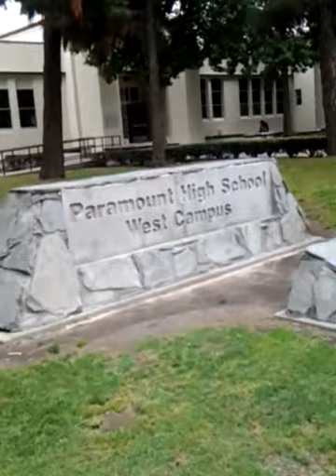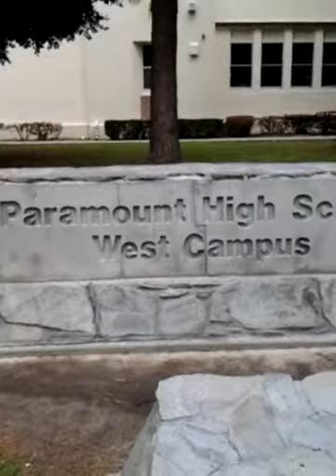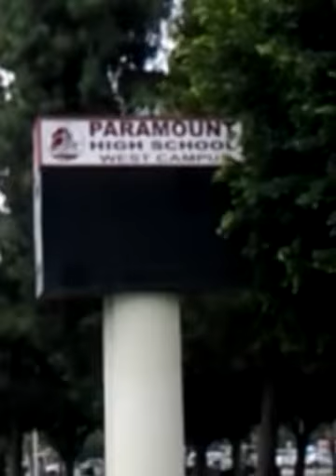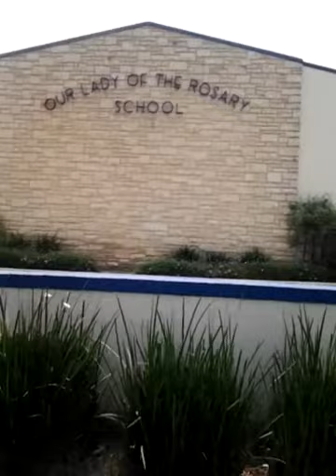Paramount west campus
Paramount west campus finals week